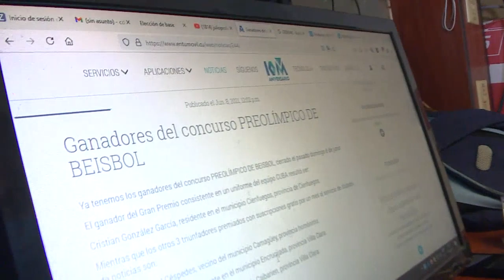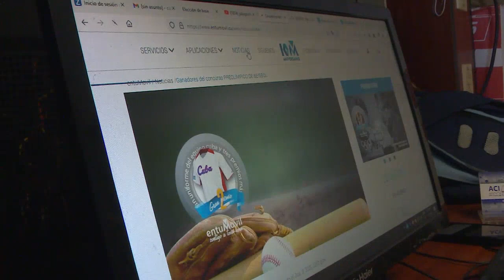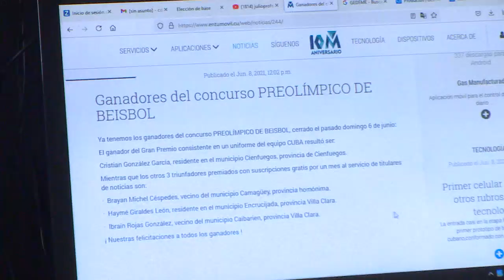Gana concurso nacional preolímpico joven cienfueguero.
El cienfueguero Christian González García ganó el Gran Premio del Concurso Preolímpico de la empresa de las comunicaciones Entomóvil, que cada año promueve competencias en diferentes temas, entre los cuales el deporte tiene una alta cuota de participantes.